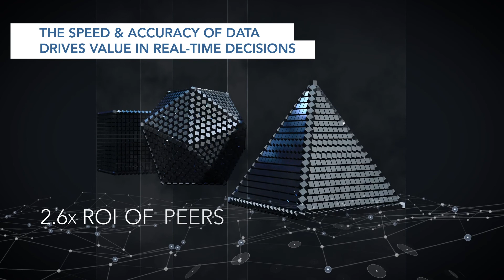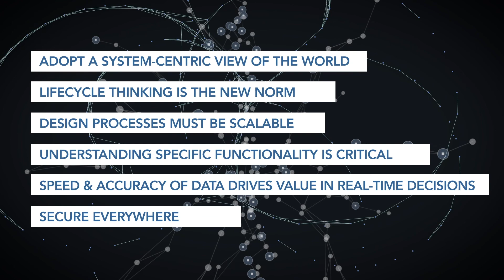Six New Design Dynamics for the Digital World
In the new digital world, what was once a single, focused design aperture will widen significantly as devices gain the power to take autonomous action based on the intelligence they are gathering and managing. This wider worldview opens up six new design dynamics for embedded development.